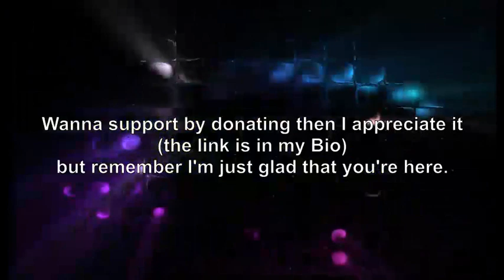Tha Phlash - How To Remain Calm - 80s Music - Deephouse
In this broadcast, Tha Phlash presents himself with style as he plays some of the unheard best of the 80s.

You can catch Tha Flash on periscope.